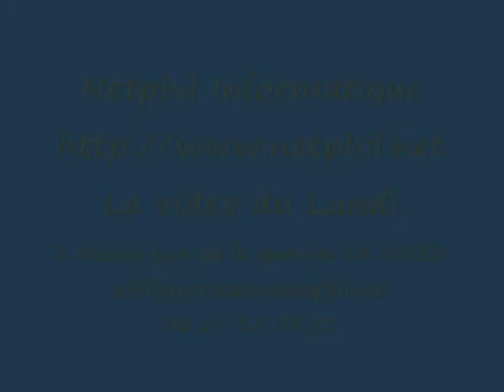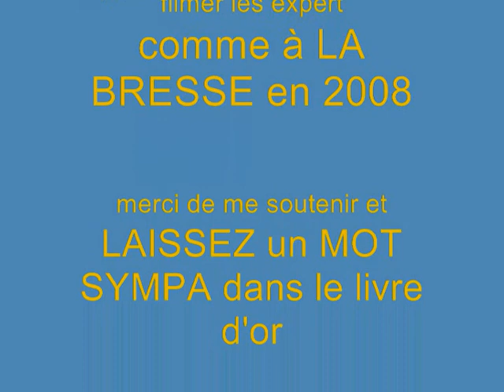Trial de Barbey-Seroux année 2009 Vidéos by Philippe Stocker